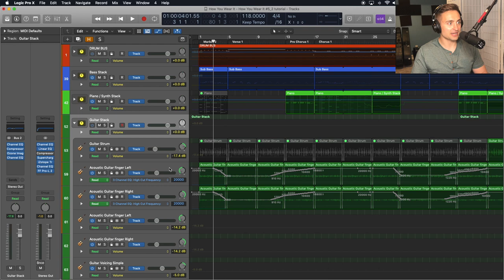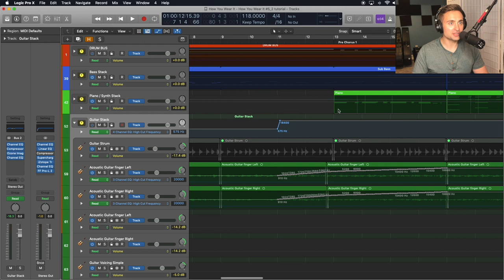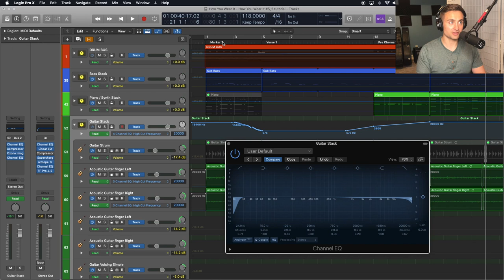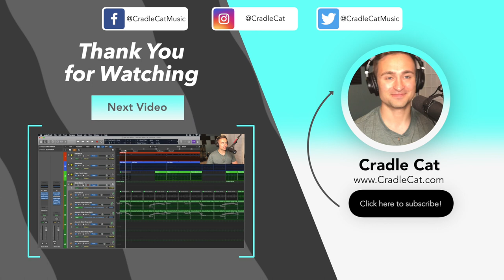EQ Acoustic Guitar for Pop Music | How to automate guitar EQ for pop music production in Logic Pro X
EQ guitar tips in pop music! Thanks for checking out the video. Let me know future topic ideas in the comments!
and yeah idk why i said "a couple quick tricks" but oh well

Stock Logic Pro Plugins:
Channel EQ
(also not reviewed in video - but stock compressor, reverbs and delays are used on the guitars)
Acoustic guitar mic'd using a Shure SM7B
Acoustic guitar: Seagull Performer series cutaway

How to produce and mix guitars for pop music. This is one way to arrange a guitar riff that might get too repetitive. Also a great guitar production tip for indie pop, indie music, and pretty much any genre. Here's an example of how to automate EQ on guitars as an arrangement technique for pop music production. This can be used to similar effect of the guitar production in "Girls Like You" by Maroon 5, a bunch of examples of guitar production in Shawn Mendes songs, the guitar arrangement in Eastside by benny blanco, and more.